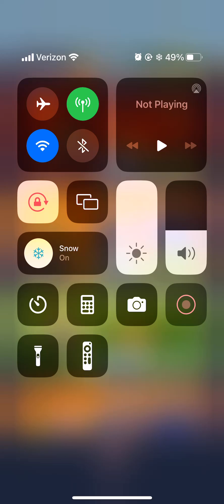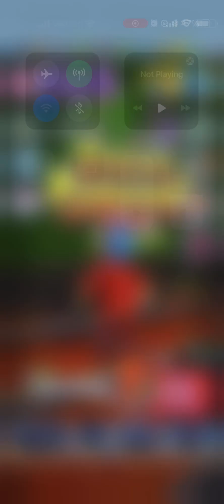Mystery Hurdles in Edinburgh with Bonnie in her Lucky Outfit!